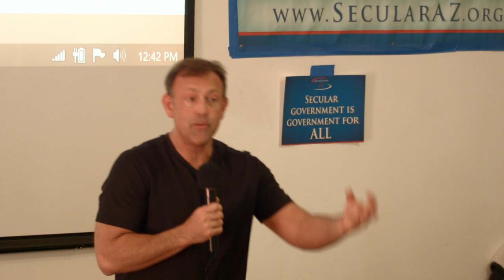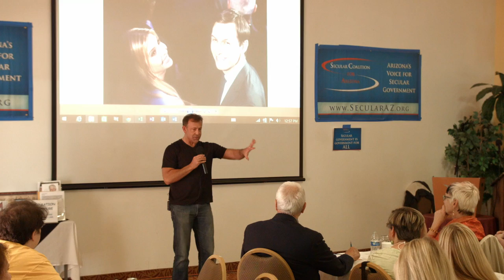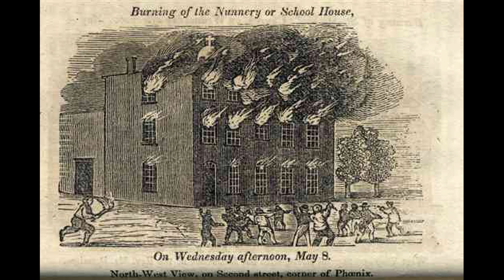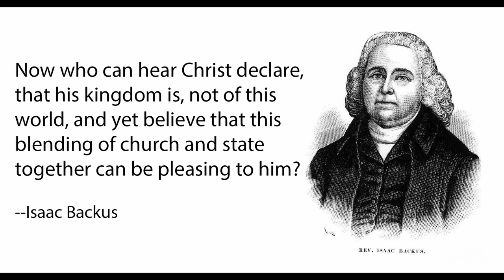Neil Carter's Keynote from Secular Summit, December 2016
Neil Carter was our keynote speaker at this year's Secular Summit.